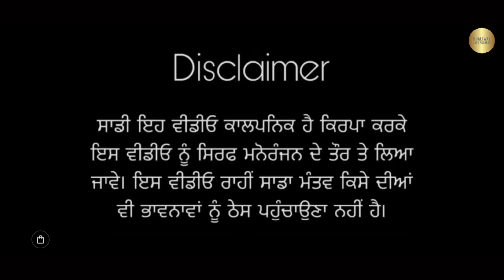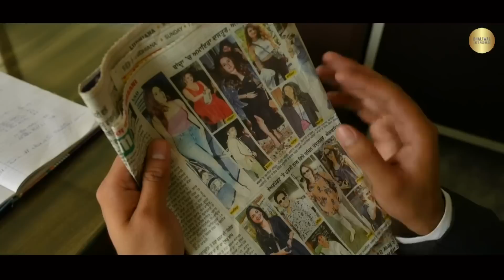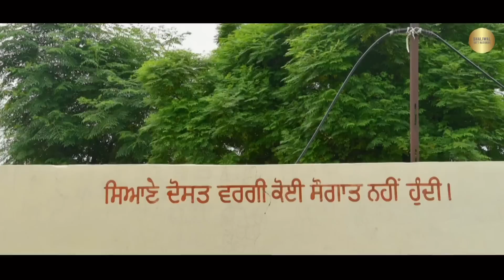| ਸਕੂਲ ਵਾਲਾ ਬਸਤਾ| SCHOOL WALA BASTA |PUNJABI SHORT MOIVE |ARMAAN DHALIWAL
Dricted by   ARMAAN DHALIWAL

Written by   NITIN BANKUR

Dop&Edit    DEEP DHALIWAL

Cast by

Armaan Dhaliwal
Happy Verma
Heer Kaur
Mandeep Kaur
Deep Dhaliwal
Nitin Bankur
Rimpy Kaur
Harman brar
Ricky Ghaint
Jatinder Jindu
Vicky Kauloke
Gurdwinder Sandhu
Rajdeep Singh
Gurpreet Singh